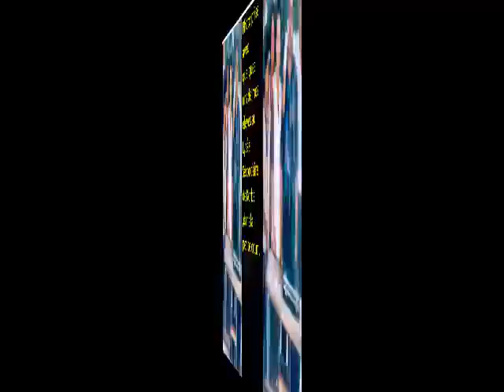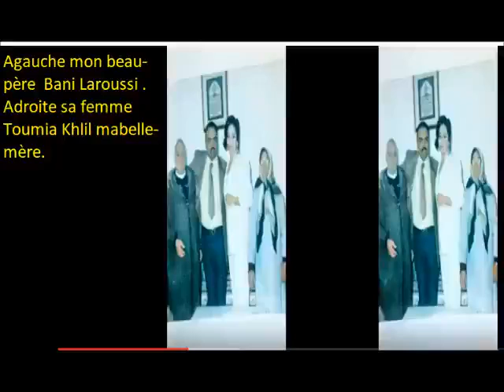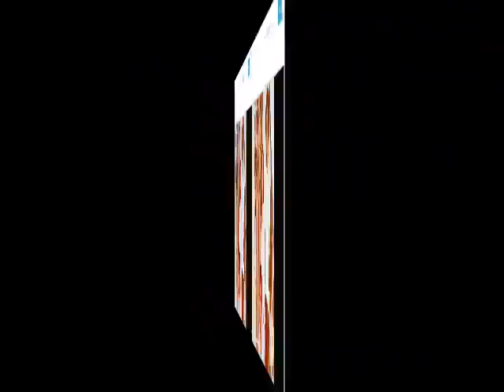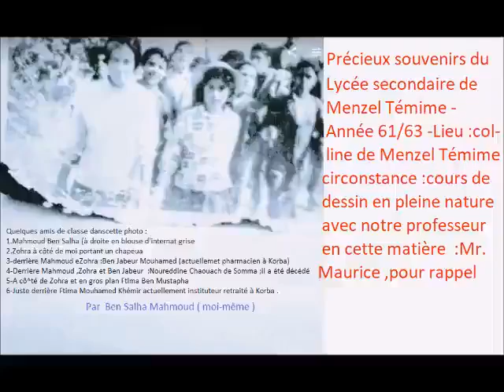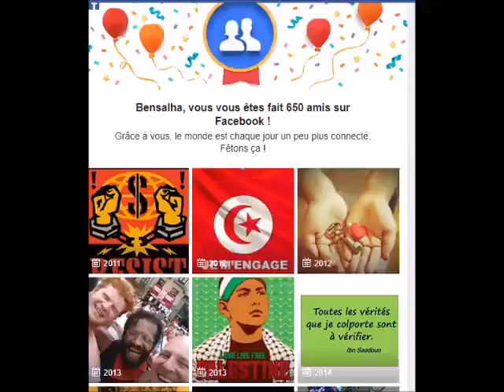Magnifique clip vidéo designe